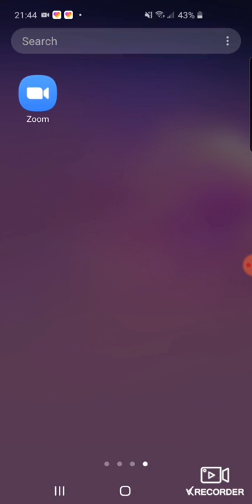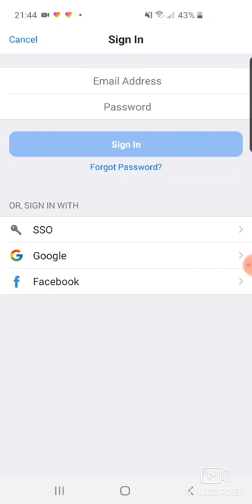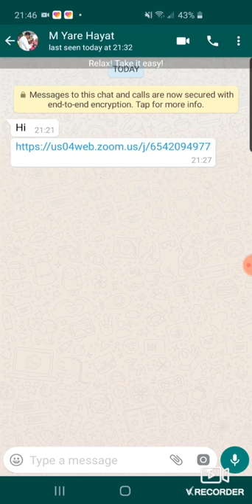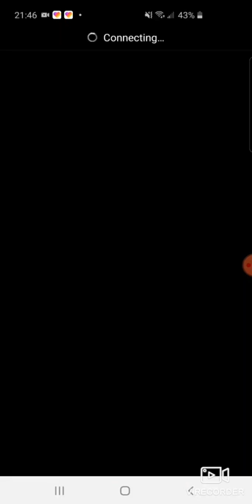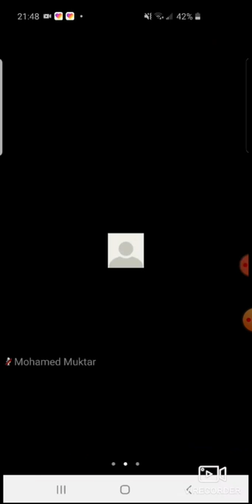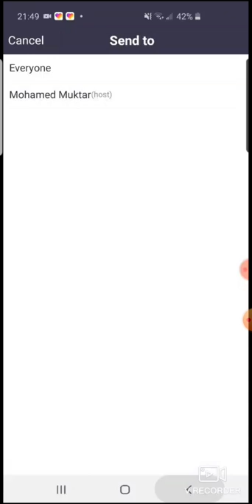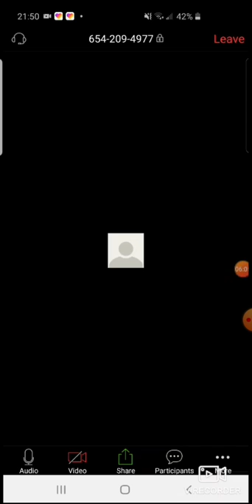sida online cashar loga qato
sida zoom ta loo isticmalo